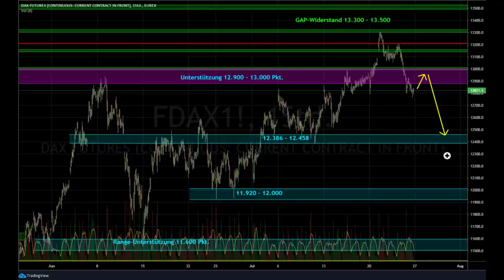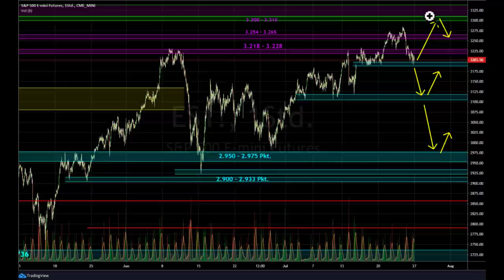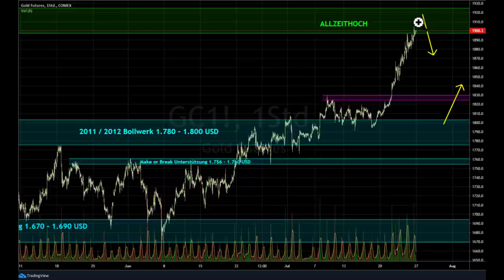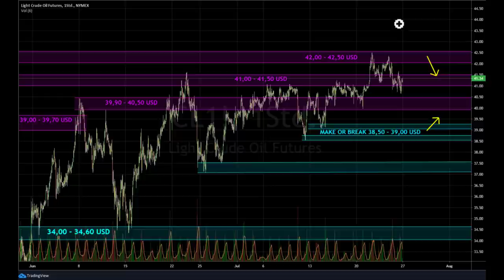BÖRSE AKTUELL – DER Wochenausblick für Dax, S&P 500, Gold- & Ölpreis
An der Börse ging es in der vergangenen Handelswoche hoch her. Das Silber ist um 20% gestiegen und auch der Goldpreis hat endlich an Fahrt aufgenommen. Auch die Aktienmärkte haben eine spannende Woche hinter und wahrscheinlich auch noch spannende Wochen vor sich. Bekanntlich ist die Börse keine Einbahnstraße, auch wenn das nach dem Corona-Tief teilweise nicht mehr so scheint.

Börse aktuell Teil 1: Dax in „Gefahr“ oder neue Chance für die Bullen

Wir gehen analytisch vor und kommen zu dem Schluss, dass der Dax 1.000 Punkte fallen könnte. Aber natürlich immer der Reihe nach. Seit dem Corona-Tief bei 7.969 Punkten im Dax (Futures) ist die Börse um 5.300 Punkte gestiegen. Nach einer derart starken Aufwärtsbewegung steigt die Wahrscheinlichkeit einer größeren Korrektur. Je länger ein Trend läuft, desto höher die Wahrscheinlichkeit auf einen Trendbruch. Gibt es eine Übertreibung in die eine oder andere Richtung, fallen die Korrekturen entsprechend größer aus. Dieses Muster ist in jedem Markt zu erkennen.

Jetzt setzen die Wortspiele ein. „Dax in Gefahr“ oder „Dax vor 1.000-Punkte-Korrektur“ sind natürlich im ersten Schritt Blickfänger. Eine Abwärtsbewegung um 1.000 Punkte wird aber tatsächlich auch bei einigen Marktteilnehmern Unbehagen auslösen. Dies wird vor allem dann der Fall sein, wenn man gerade erst auf den fahrenden Zug aufgesprungen ist. Deshalb kann man durchaus auch von „Gefahr“ sprechen. Es liegt wie immer im Auge des Betrachters.

Rein aus charttechnischer Sicht kann es in den nächsten Wochen zu einer Abwärtsbewegung bis 11.500 – 11.600 Punkte kommen. Das wäre eine ganz normale Reaktion auf den bisherigen Verlauf an der Börse.

Teil 2: S&P 500 – der Triple-Widerstand zeigt Wirkung

Der amerikanische Leitindex ist zuletzt an ein breites Widerstandsniveau herangelaufen. Da auch die US-Börse zuletzt weit gestiegen ist, wird auch hier eine Korrektur immer wahrscheinlicher. Muss es deshalb zu einer deutlichen Abwärtsbewegung kommen? Nein, natürlich nicht. An der Börse kann eine überkaufte Situation über zwei Wege abgebaut werden. Die erste Möglichkeit ist über den Faktor Preis. Das wäre dann eine entsprechende Abwärtsbewegung. Die zweite Möglichkeit ist eine Abkühlung über den Faktor Zeit. Auch dabei gibt es natürlich immer wieder.